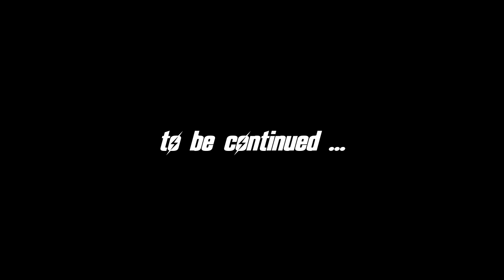FALLOUT 4 (Survival) Ep. 44 : Let's Play Hot and Cold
Mods used in the play through:
** NEW ** Longer Headlamp Light Distance : Longer Headlamp Light Distance